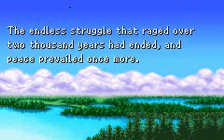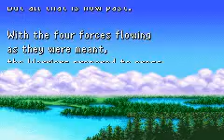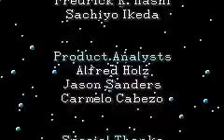Final Fantasy I (GAMEBOY_ADVANCE) Part 10 FINAL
This is it, the final boss against Garland. You don't think he is intimidated by my Ultima weapon, do you?